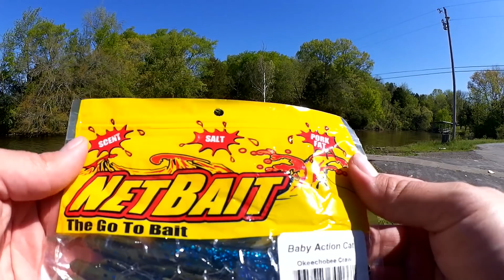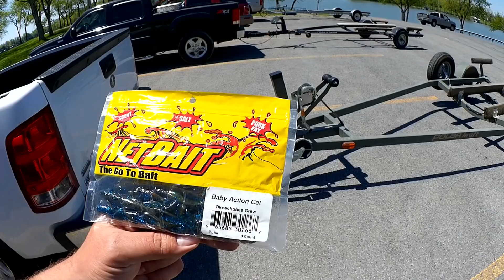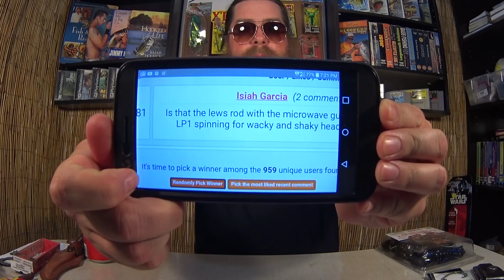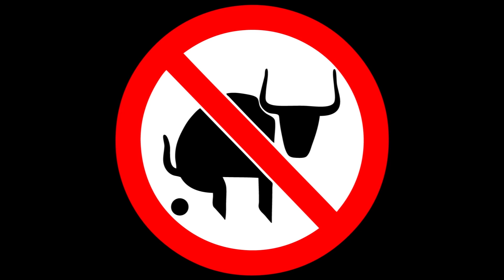Bass Fishing With NetBait Lures From Walmart - Baby Action Cat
Today I am out bass fishing with more lures from Walmart, the NetBait Baby Action Cat. This soft plastic creature bait resembles a crawfish but also resembles a baby brush hog. The package refers to this lure as a tube, and it does have a hollow center. I am fishing this on a Texas Rig in shallow water. I miss one bass early on, but manage to land a decent one after moving to a different fishing spot.  If you see the NetBait Baby Action Cat at a Walmart Near you, give it a try on your next bass fishing trip.

Send mail to the show here:
Realistic Fishing